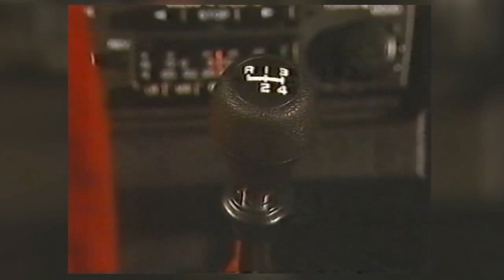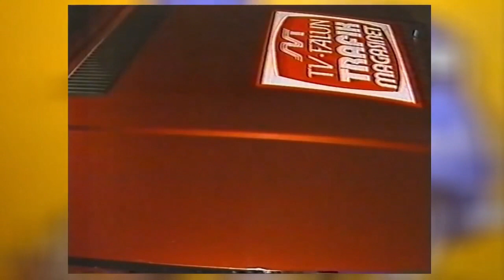Första testet av lilla Volvon - 1980! Perstad Presenterar: TrafikMagasinet, BilTV med Perstad